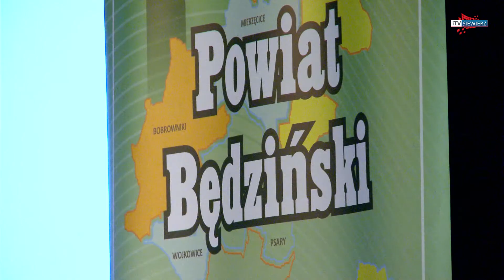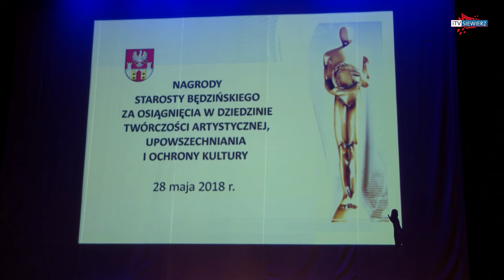SIEWIERZ - Nagrody Starosty rozdane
Starosta Będziński przyznaje nagrody dla zasłużonych w dziedzinie Kultury.